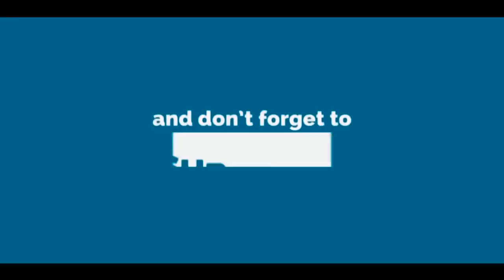Dil pou Dil part 13..Malpougra sou wout pou dil la